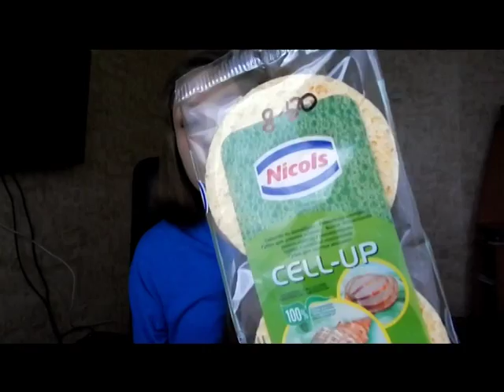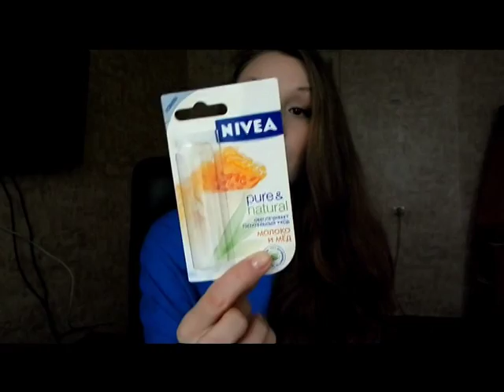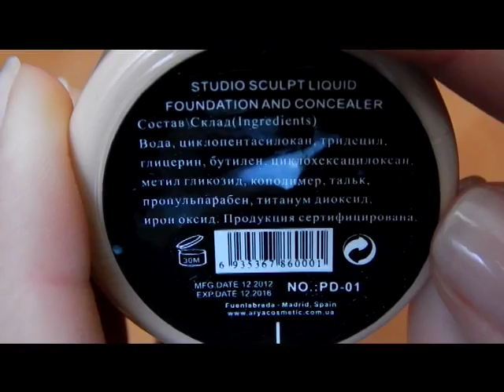Покупки декабрь 2013/Purchases December 2013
Девчонки  всем привет) Последние покупочки в 2013 году, спешу с вами ими поделиться) Надеюсь вам было интересно как это видео так и все остальные видео в этом 2013 году?!

Описание продуктов:
Шампунь для волос WELLA PRO SERIES PARIS GLOSSY CHIC для всех типов волос 500мл.- 37грн.
Бальзам Шелк (Живой шелк) Вітєкс, для улучшения эластичности волос. 450мл.-17грн.
Тоник освежающий "Сто рецептов красоты" увлажнение и свежесть. 155мл.-11грн.
Мицеллярная вода Loreal (абсолютная нежность) 200мл.-37грн.
Спонжи для лица  Nicols 2 упаковки по 2 спонжа-9грн.
Тушь для ресниц EVELINE Big Volume Lash, bubble flexy brush 9мл.-25грн.
Скошенная кисть для подводки или бровей Malva 12грн.
Стеклянная пилочка для ногтей Zinger classic 9грн.
Бальзам для губ NIVEA нежное увлажнение (родниковая вода и алое вера) 4,8г.-15грн.
Бальзам для губ NIVEA Pure&Natural питательный уход (молоко и мед) 4,8г.-15грн.
Ароматизированные свечи для уюта в доме (аромат ванильного десерта) 2шт.-по 15грн.
Тональная основа Parisa тон. PD-01 30мл.-38грн.
Стойкий тональный крем совершенствующий вашу кожу LOREAL infaillible (увлажнение+сияние) тон.145 Rose Beige. 30мл.-56 или 76грн.
Свечки для арома-ламп Aura sweet&cream с запахом Vanilla  6шт.-7грн.
Браслет 29грн.